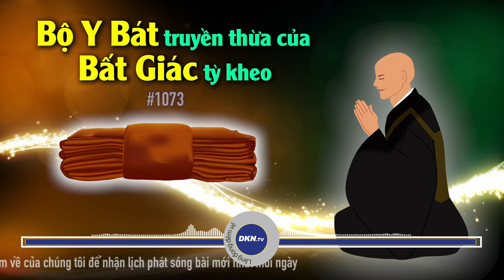#1073: Bộ y bát truyền thừa của Bất Giác tỳ kheo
🌌 Lắng đọng đêm về số 1073: Bộ y bát truyền thừa của Bất Giác tỳ kheo
Quý vị thân mến, dân gian có câu: “Ra ngoài ngắm sắc trời, vào cửa ngắm dung nhan”. Khuôn mặt con người là do trời sinh nhưng dung mạo ra sao lại là kết quả của sự tu dưỡng qua thời gian…Bởi vậy mà nhìn trên khuôn mặt người ta có thể đoán biết được đâu là người Thiện - Ác, tốt - xấu, phải chăng đó chính là tướng do tâm sinh? Ngay sau đây xin mời quý thính giả chiêm nghiệm cùng câu chuyện hôm nay của Lắng đọng đêm về.